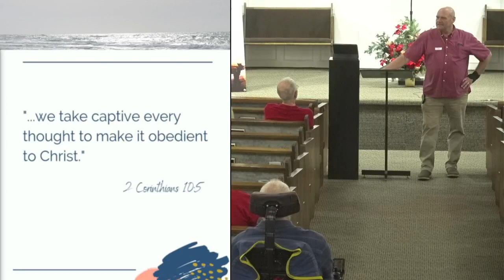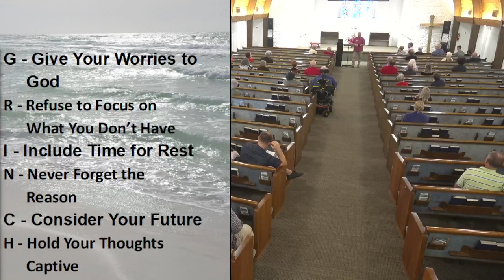Destin Church of Christ - December 11, 2022 - Gary Coburn - The Heart of Christmas Week 3